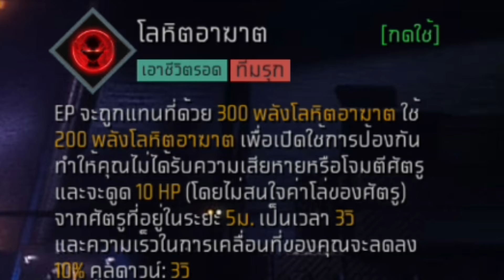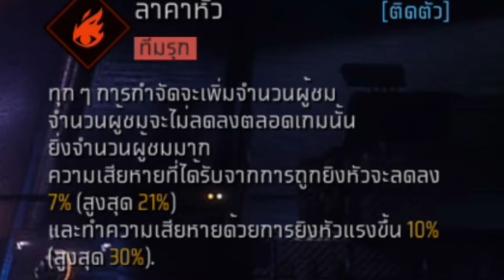FreeFire - คอมโบสายยิงแรงที่สุดในโลก!!!ไม่กี่นัดร่วง😱โคตรโกงเลยห้ามพลาด